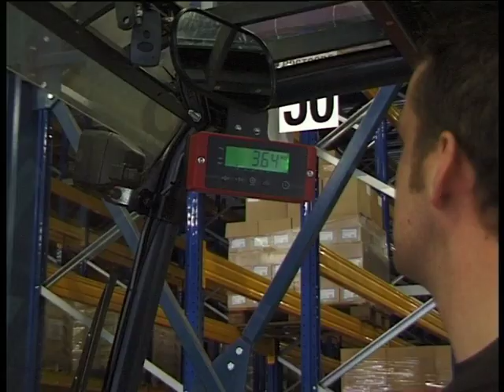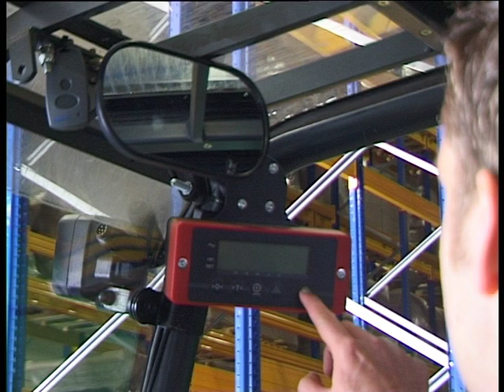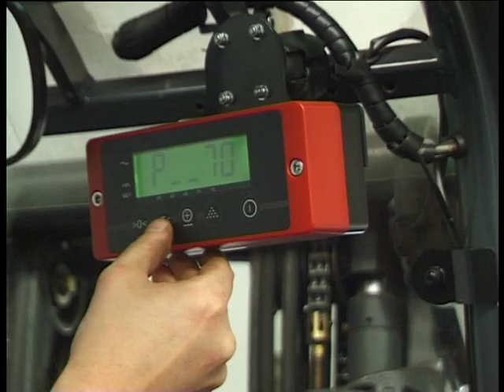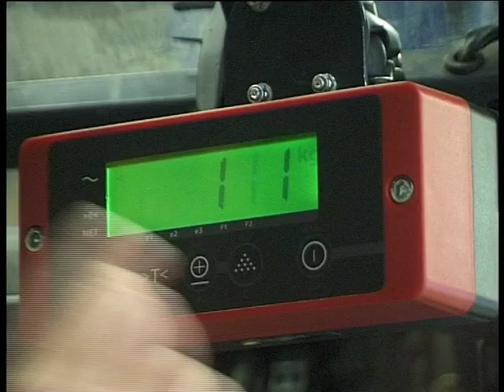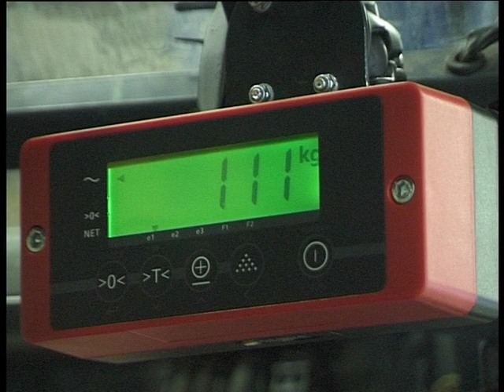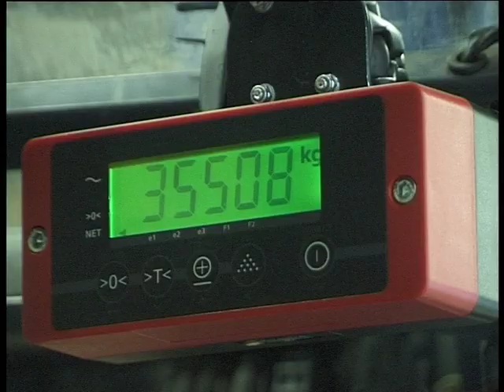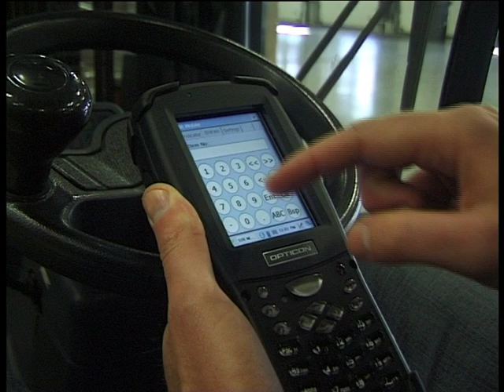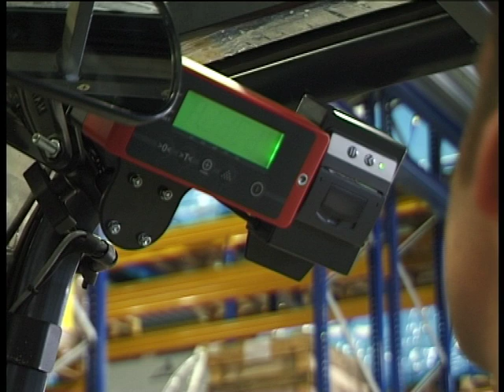iForks - Completely wireless scale forks for forklift trucks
iForks, the first completely wireless scale forks for forklift trucks, reach trucks and narrow aisle trucks. Since all components are fully integrated in the forks, the iForks have no external cabling whatsoever and the weighing system can be installed onto any forklift truck in a matter of minutes: plug & weigh! From that moment on, every load lifted by the truck is instantly and accurately weighed.